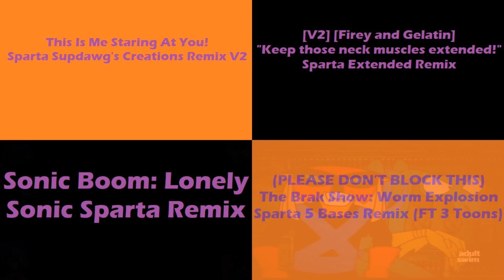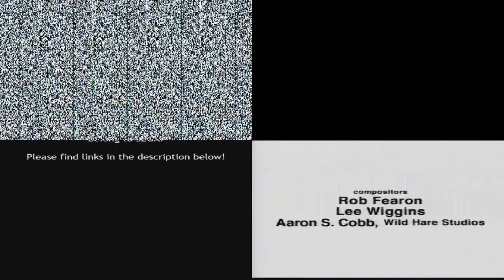(PLEASE DON’T BLOCK THIS) Sparta Remixes Side by Side 208 (Halloween Version)